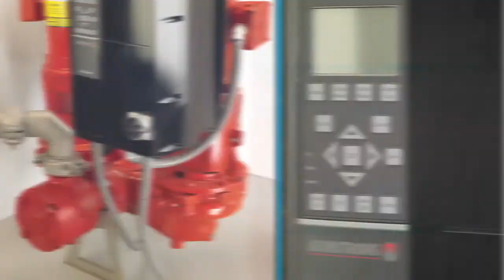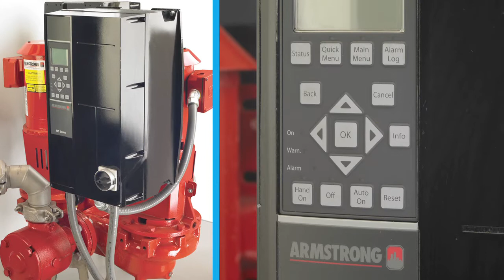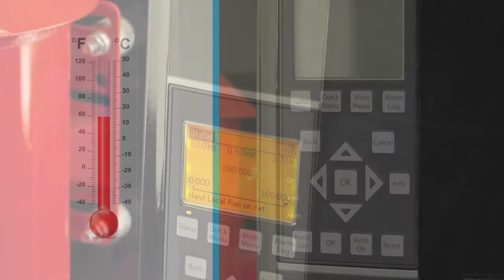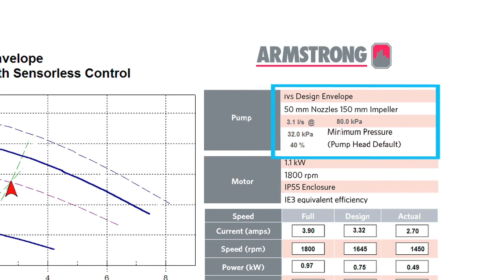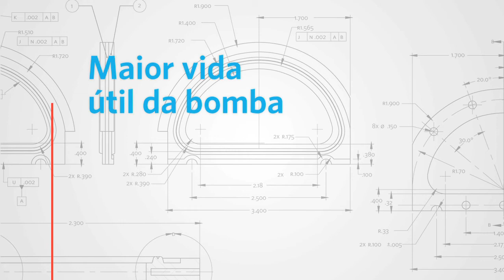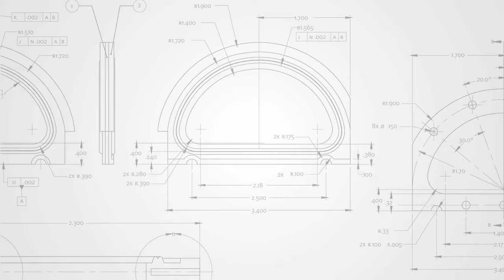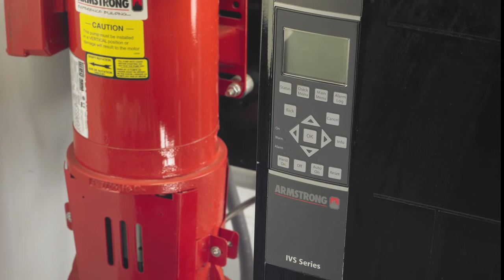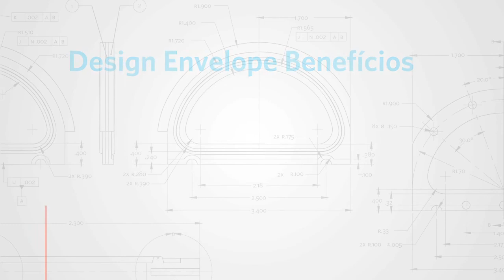Design Envelope application - Dynamic display (Portuguese)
The Design Envelope display is a demo installation showcasing Armstrong Design Envelope pumping technology in a fully functional yet mobile flow system.The video explains the design and operation of the Design Envelope display and demonstrates the performance and benefits of Armstrong Design Envelope pumping.